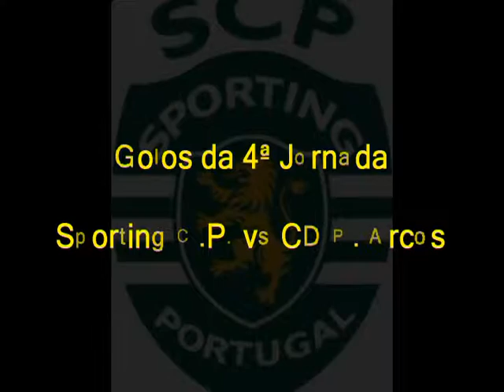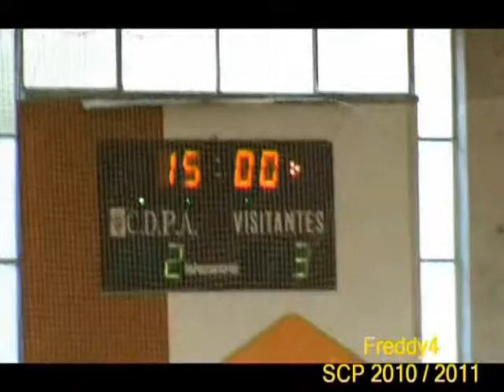Nacional Infantis Série D - 4ª Jornada-2011-03-06- Resumo dos Golos - P Arcos vs Sporting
Nacional de Infantis P1 - Série D
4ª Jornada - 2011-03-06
Resumo dos Golos
P Arcos vs Sporting